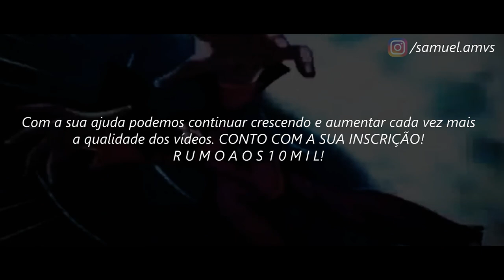Cavaleiros do Zodíaco // ＡＭＶ - Centuries ᴴᴰ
Tags Extras:

Death Mask
Shion AMV
Hasgard AMV
Aspros AMV
Aspros de Gêmeos AMV
Delferos AMV
Delferos de Gêmeos AMV
Manigold AMV
Regulus AMV
Asmita AMV
Dohko AMV
Kardia AMV
Kardia de Escorpião AMV
Sísifo AMV
Albafica
Cavaleiros do Zodíaco Ômega AMV
Cdz Ômega AMV
Saint Seiya Ômega Saga Pallas AMV
Kiki de Áries
Kiki de Áries AMV
Harbinger de Touro Vs Titan
Harbinger de Touro X Titan
Harbinger de Touro Vs Titan AMV
Paradox Vs Integra
Paradox Integra Vs Gallia
Gallia de Espada da Guerra
Golds Saints Vs Gallia
Fudou de Virgem AMV
Exclamação de Atena Ômega
Shiryu de Libra AMV
Shiryu de Libra Fudou de Virgem Kiki de Áries Vs Hyperion
Shiryu de Libra Fudou de Virgem Kiki de Áries Vs Hyperion AMV
Seiya Ômega
Seiya de Sagitário Vs Titan AMV
Seiya de Sagitário Vs Saturno AMV
Seiya de Sagitário Vs Titan LEGENDADO
Genbu de Libra Shiryu de Libra Dohko de Libra
Ikki Ômega
Ikki de Fênix AMV
Ikki de Fênix Vs Aegaeon
Ikki Shun Seiya Hyoga Shiryu Ômega
Shun de Andromeda Ômega
Shun de Andromeda
Hyoga Vs Tokisada AMV
Hyoga de Cisne AMV
Kouga de Pegasus Ômega
Kouga de Pegasus Vs Saturno
Kouga de Pegasus e Seiya de Sagitário
Soul Of Gold AMV
Mu de Áries Soul of Gold AMV
Mu de Áries Vs Fafner
Mu de Áries Kamui
Mu de Áries Armadura Divina
Aldebaran de Touro AMV
Aldebaran de Touro Soul of Gold AMV
Aldebaran de Touro Kamui
Aldebaran de Touro Armadura Divina
Saga de Gêmeos AMV
Saga de Gêmeos Soul of Gold AMV
Saga de Gêmeos Kamui
Death Mask Soul of Gold
Death Mask Armadura Divina
Máscara da Morte AMV
Máscara da Morte Soul of Gold
Máscara da Morte Armadura Divina
Aioria Soul of Gold AMV
Aioria Armadura Odin
Aioria e Lyfia
Aioria de Leão Armadura Divina
Aiolia de Leão AMV
Aiolia de Leão Soul of Gold
Shaka de Virgem Soul of Gold
Shaka de Virgem Vs Balder AMV
Dohko de Libra Soul of Gold
Dohko de Libra Kamui
Miro de Escorpião Soul of Gold
Miro de Escorpião Vs Camus de Aquário AMV
Miro de Escorpião Kamui
Aioros de Sagitário Soul of Gold
Aioros de Sagitário e Aioria de Leão AMV
Shura de Capricórnio AMV
Shura de Capricórnio Soul of Gold
Camus de Aquário Soul of Gold
Camus de Aquário Kamui
Afrodite de Peixes Soul of Gold
Afrodite de Peixes Vs Fafner
Afrodite de Peixes Kamui
Afrodite de Peixes Armadura Divina
Fall Out Boy - Centuries (Punk Goes Pop Cover)